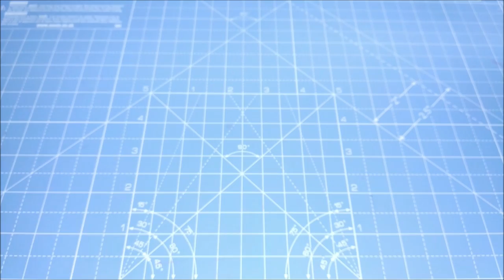How To Make A DIY RGB VU Meter At Home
Hello guys, in this tutorial I am going to show you how to make a VU Meter, So let's get started :)